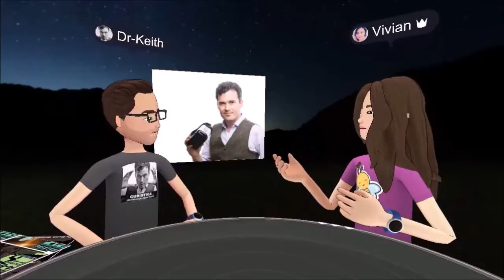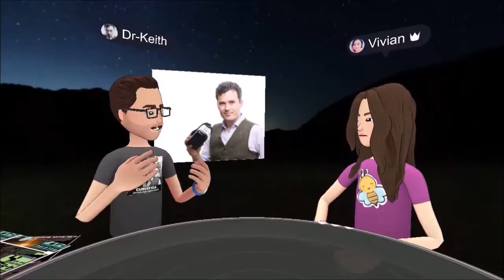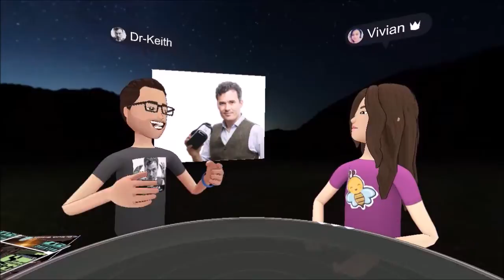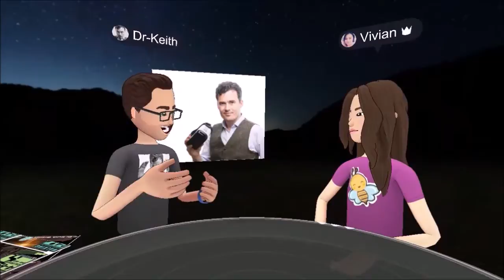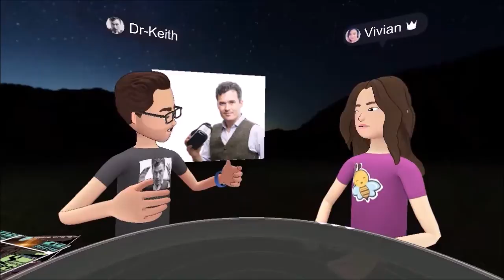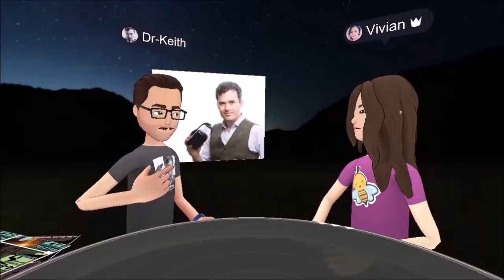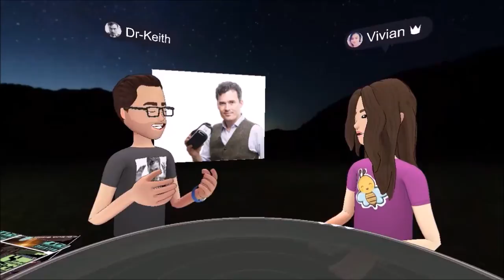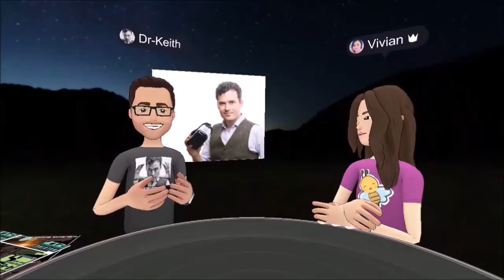Interview with Dr. Keith Grimes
Vivian meets with Dr. Keith Grimes in Facebook Spaces to talk about his work with VR technology in the healthcare field.